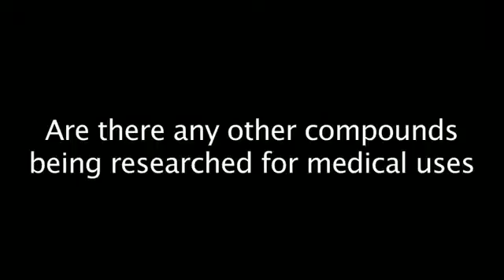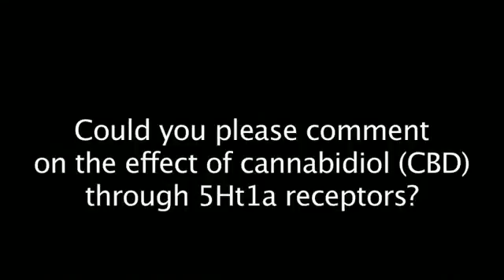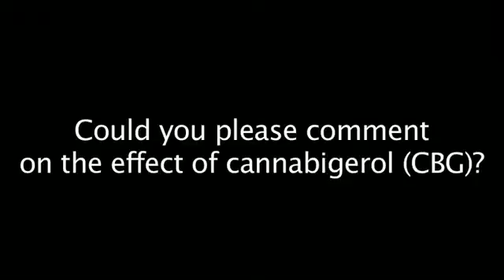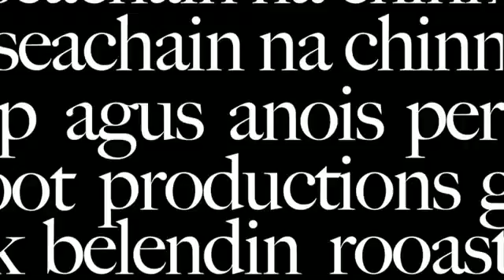Professor Roger Pertwee with Students for Sensible Drug Policy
UCC Students for Sensible Drug Policy interview with Professor Roger Pertwee.

Recorded at the 6th European Endocannabinoid Conference in Dublin, 2013

Roger Pertwee is Professor of Neuropharmacology at the University of Aberdeen and his research focuses on the pharmacology of cannabinoids. He is also co-chair of the International Union of Pharmacology (IUPHAR) Subcommittee on Cannabinoid Receptors, co-ordinator of the British Pharmacological Society's Special Interest Group on Cannabinoids, visiting Professor at the University of Hertfordshire and Director of Pharmacology for GW Pharmaceuticals, heading the GW Institute of Cannabinoid Research at Aberdeen

Primary research interests:

·       pharmacology and therapeutic potential of plant cannabinoids

·       pharmacology of allosteric sites on cannabinoid receptors

·       novel cannabinoid CB1 and CB2 receptor ligands

·       new pharmacological targets for cannabinoids

·       roles of the endocannabinoid system in health and disease

Drug Awareness & Reform (DAR) is a recognised society in the University College of Cork. It both works to spread awareness of the harmful effects of drugs and to promote alternatives to prohibition.

UCC Drug Awareness & Reform is affiliated with Students for Sensible Drug Policy; an international network of students campaigning for evidence-based, humane and sensible drug laws as acknowledged with special consultative status within the United Nations.

Special Thanks to Florian